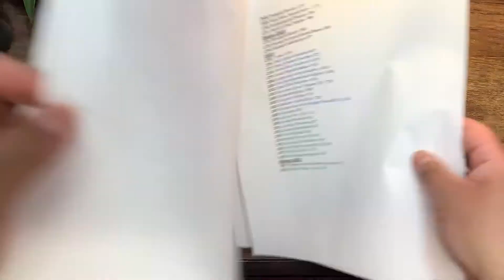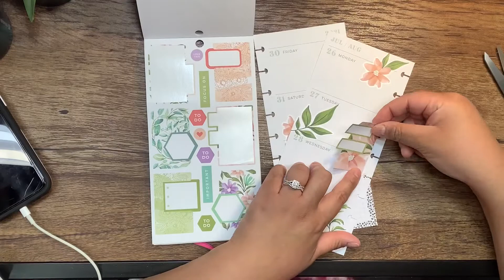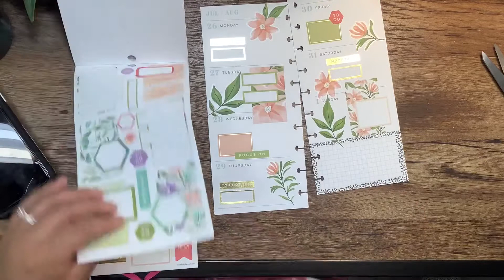PLAN WITH ME // LAYERED FLORALS // Skinny Classic // July 26 - August 1, 2021